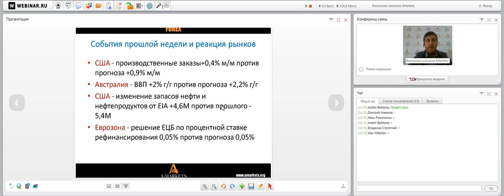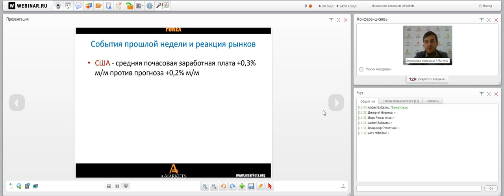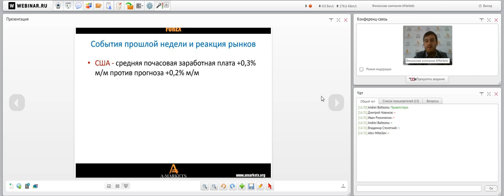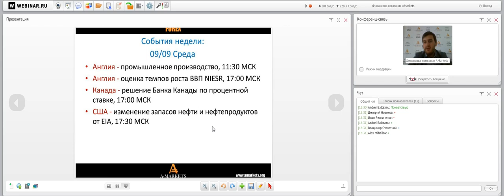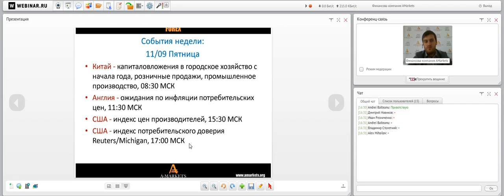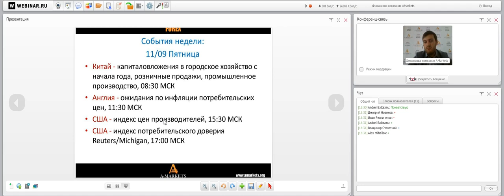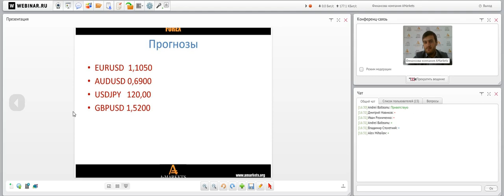Вебинар «Правильный понедельник» с Артемом Деевым. 07.09.2015